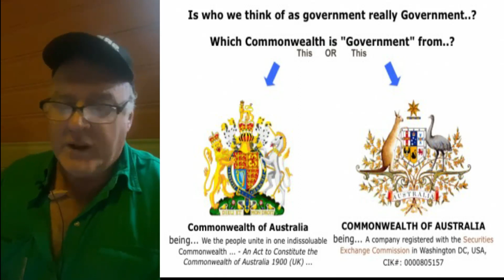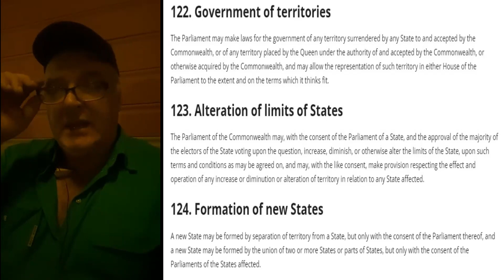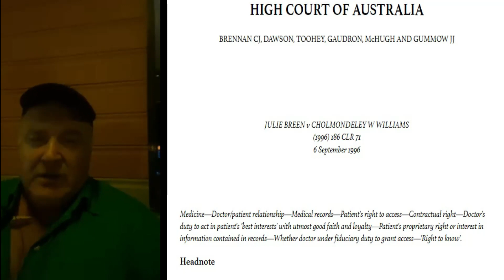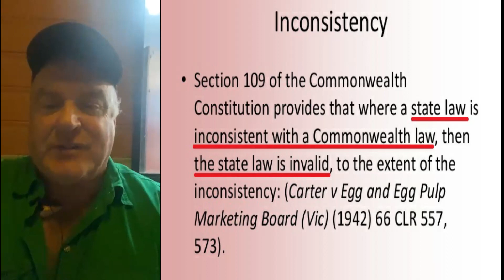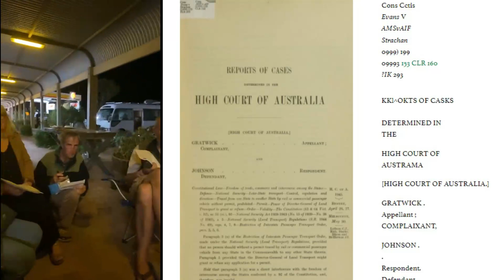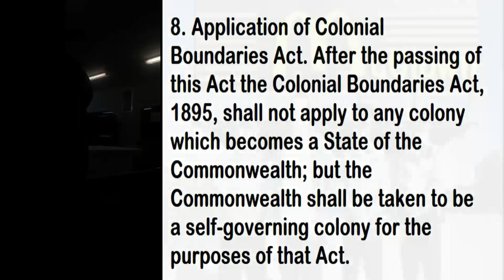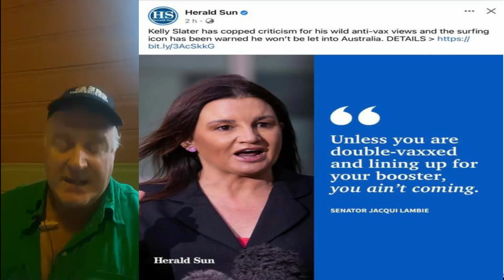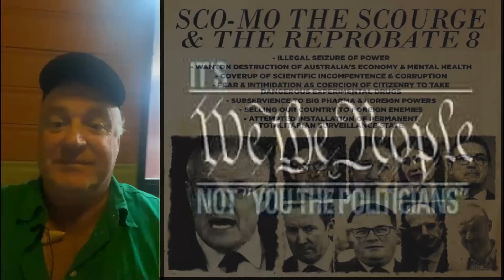The Constitution tears the fake WA Border APART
Rod Culleton from the Great Australia Party shows us why it is very important to learn and use our Constititon. Because these coppers just take order Nuremberg style from any fraud Politician, they have no idea about the Law. Someone forgot to tell them in Police Academy that we are Australia not North Korea. Complying with tyrants has a 100% failure rate people, whatever these tyrants say DO THE OPPOSITE...
Neither the Federal nor the State Governments are sovereign bodies:
TO BUY THE ORIGINAL CONSTITUTION
Wayne Glew
24 Hagan Road Glenfield
Geraldton WA 6532
$150 plus postage $20